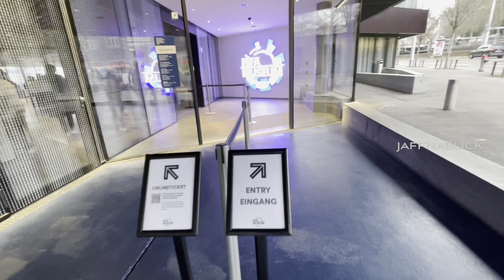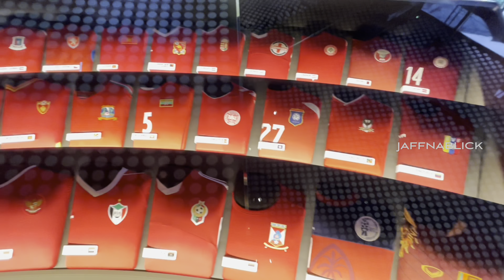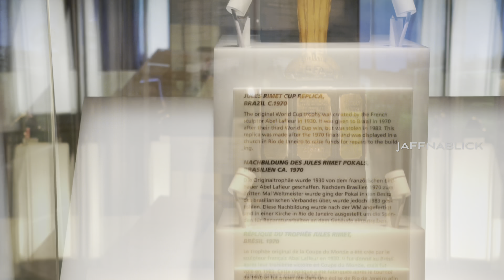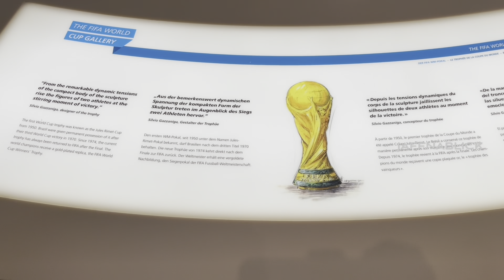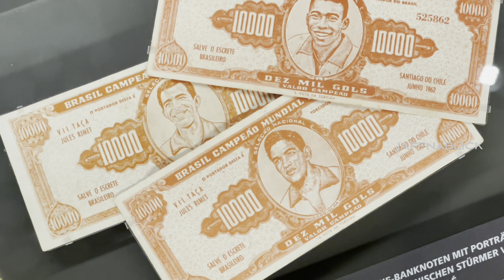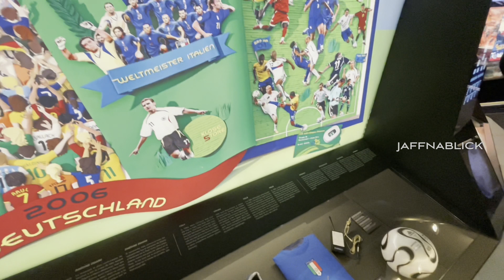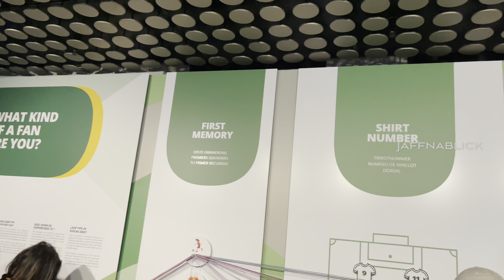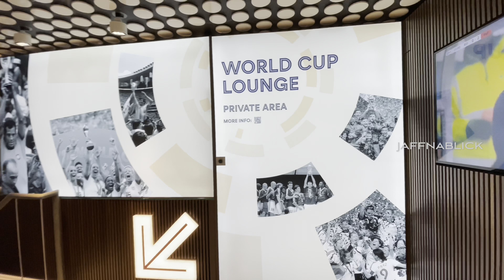FIFA Football Museum Zürich, Switzerland | FIFA World Cup